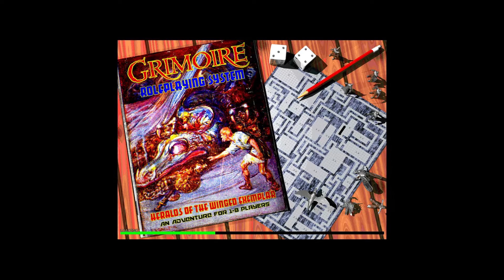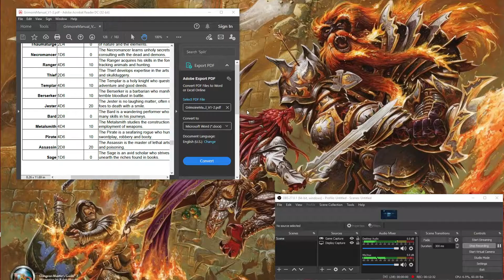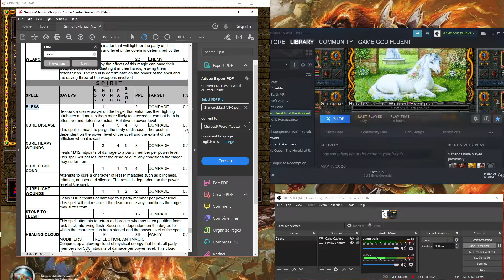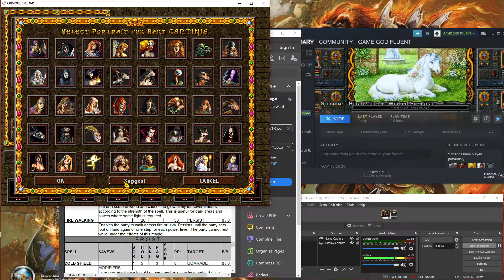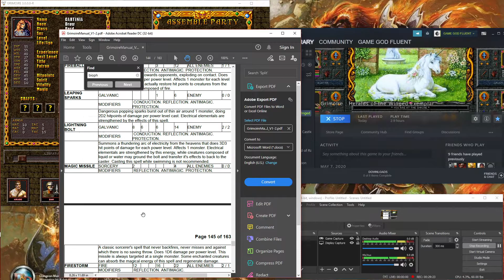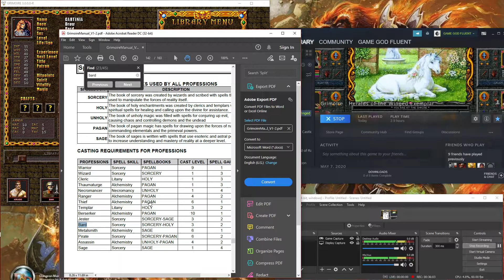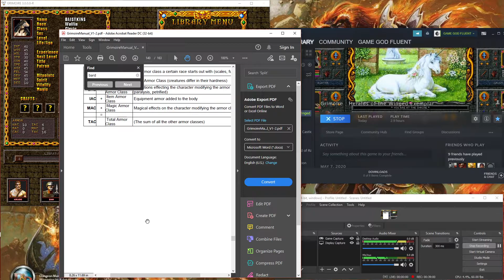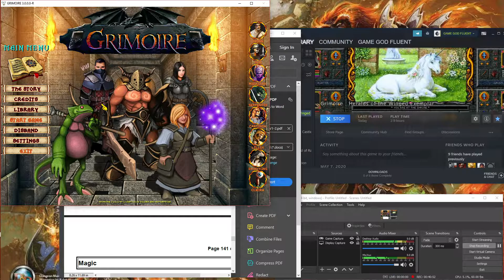Let's Play Grimoire: Heralds Of The Winged Exemplar - Ep. 4 - *Party Creation* Episode!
we create our band of adventurers in this ep :)...